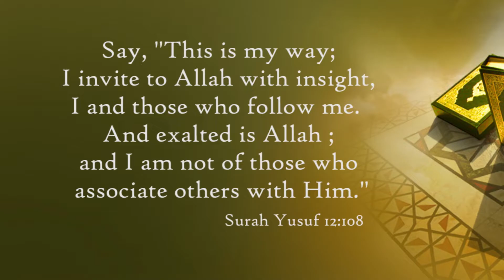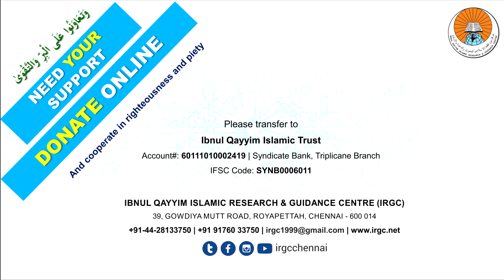The ill-effects of Corona Virus in Upbringing Children | Shaykh Dr. R K Noor Mohammad Madani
Aulaad ki Tarbiyat Mein Corona Virus ke Manfi Asraat
اولاد کی تربیت میں کورونا وائرس کے منفی اثرات
فضیلة الشیخ دکتور آر کے نور محمد عمری مدني حفظہ اللہ